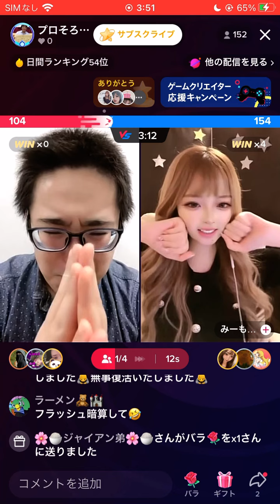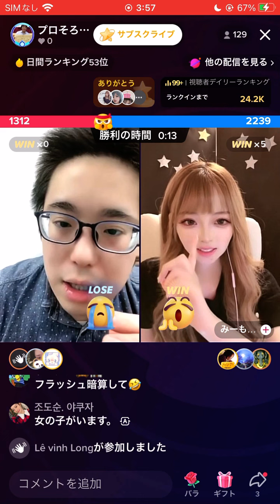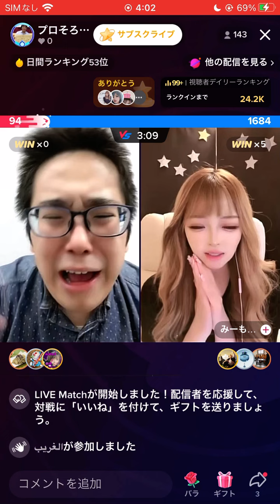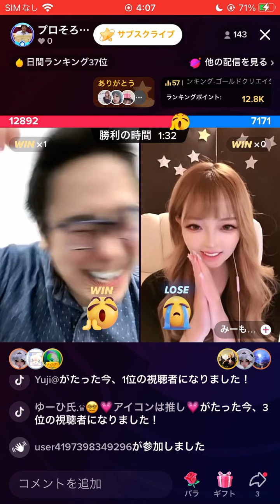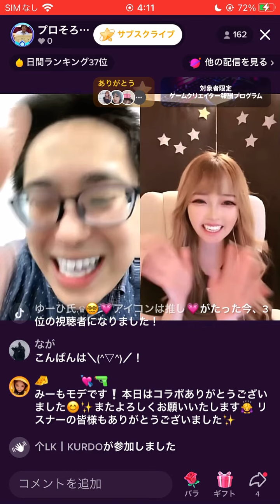みーもちゃんに久しぶりに勝てて嬉しかったです！